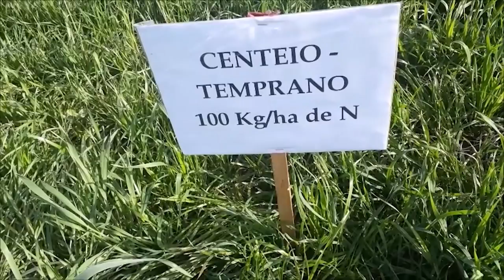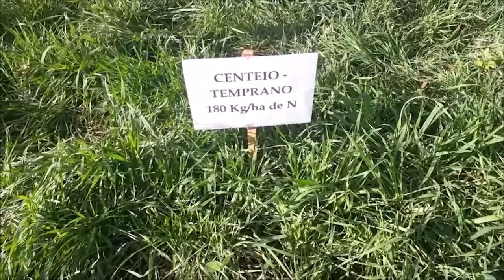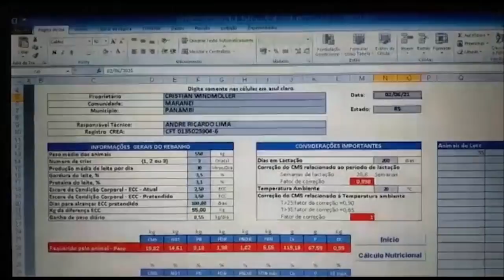Rio Grande Rural #1178 - Bloco 01